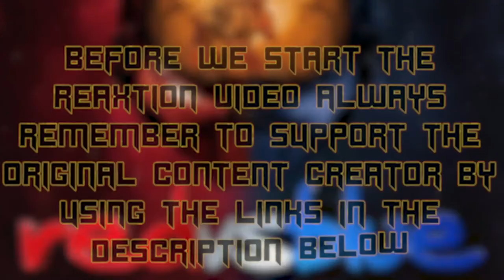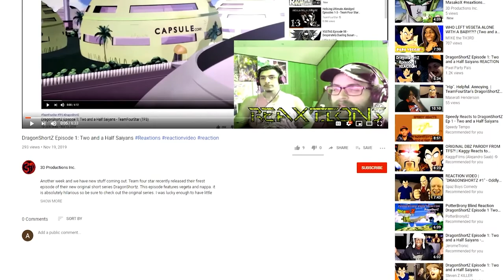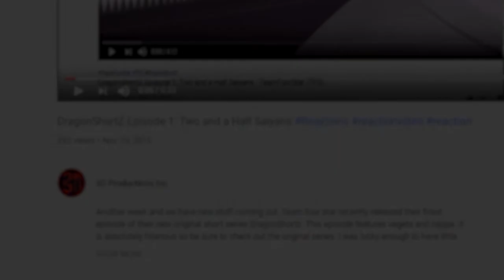Red Vs. Blue Season 7 : Chapter 13-14 | Axel Grave ReaXtions | Reaction Video 3D Productions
After a fair bit of fighting, and the usual crazy antics our protagonists find themselves inside the structure with..you guessed it Tucker and he’s back and better than ever….so barely passable